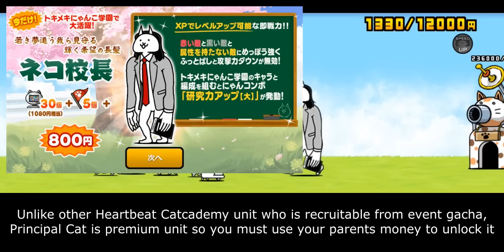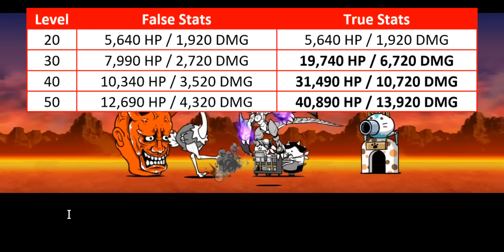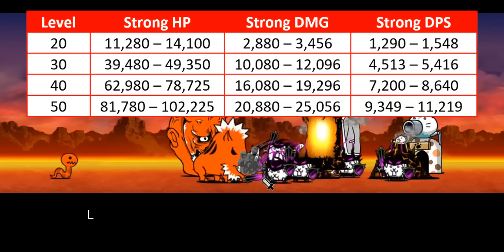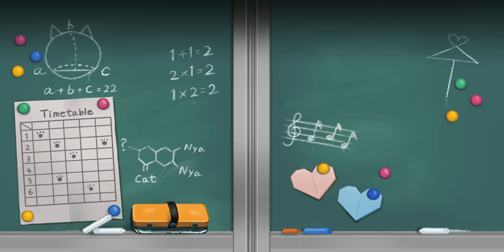The Battle Cats - Enter Principal Cat / Midlife Crisis Cat!!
This is the revised version because I missed something important
Thanks for whoever gave me a head-up (youtube deleted all comments on private video so sorry if I can't thank you properly)

Table of Content:
00:00 - Unit Intro
00:45 - General Performance
03:22 - Extra Benefits
05:19 - Cat Library Entry